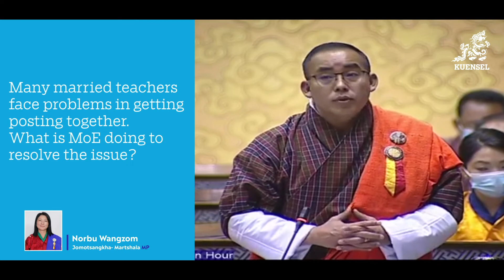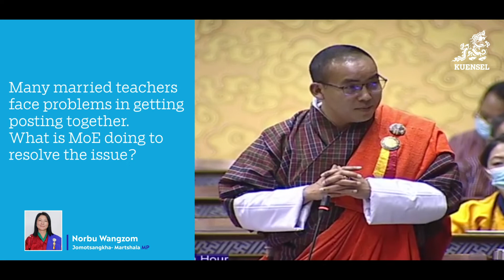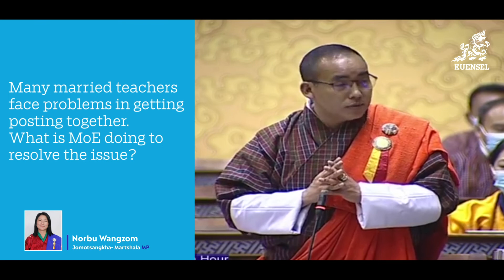Proposal to solve transfer problems"Order teachers to marry teacher" - Minister - Full Video